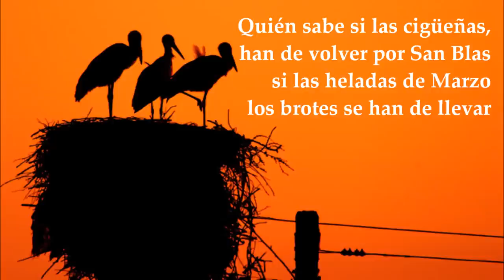Canto de esperanza - Himno de Castilla y León - Letra / Lyrics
Es una parte del poema de Los Comuneros, escrito por Luis López Álvarez en 1972. Se ha tomado como Himno de Castilla por numerosos grupos como "Nuevo Mester de Juglaría". Sus cánticos se oyen en cada rincón de Castilla el día 23 de abril, día de Castilla y León.